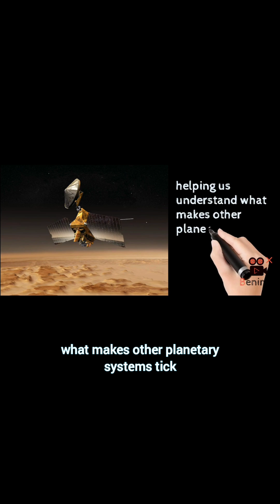🌌🪨3I/ATLAS: Tracking the Mysterious Interstellar Comet Near Mars 2025! 🌌🚀🛰️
Discover the incredible journey of 3I/ATLAS, the rare interstellar comet speeding through our solar system at over 130,000 mph! Watch how this cosmic visitor from another star system passed near Mars in 2025 and is being closely tracked by NASA and ESA spacecraft. Learn about its glowing icy coma and what it reveals about alien materials beyond our solar neighborhood.